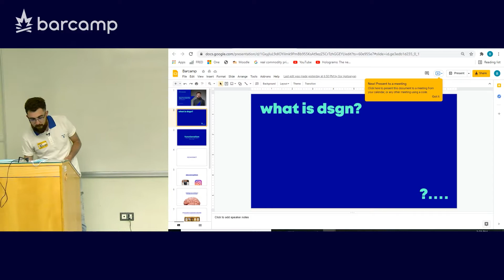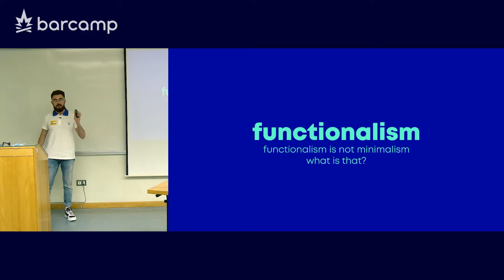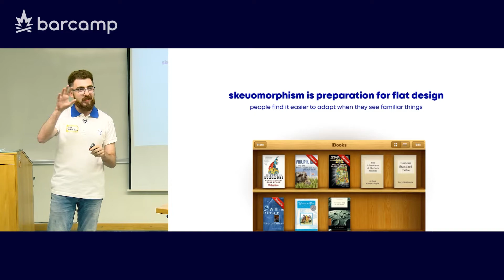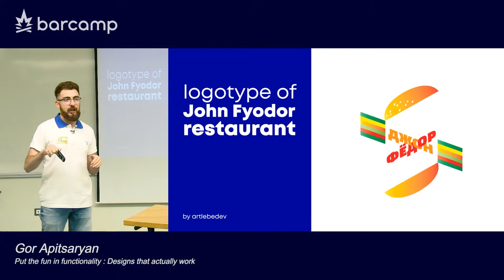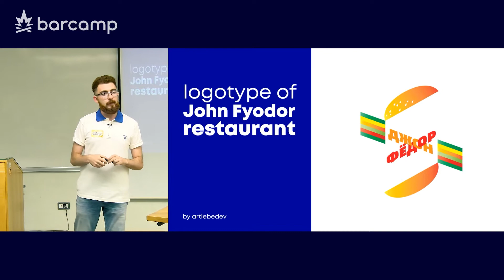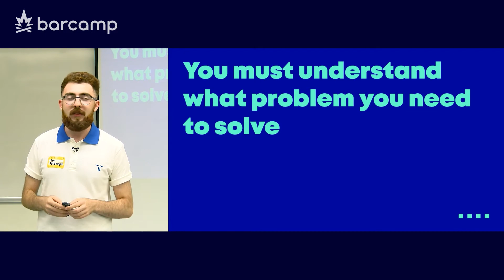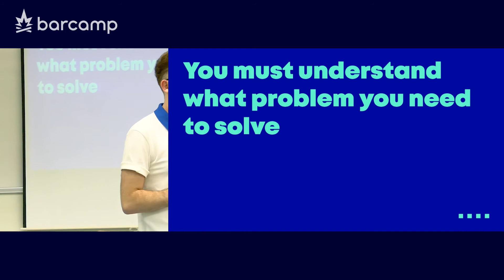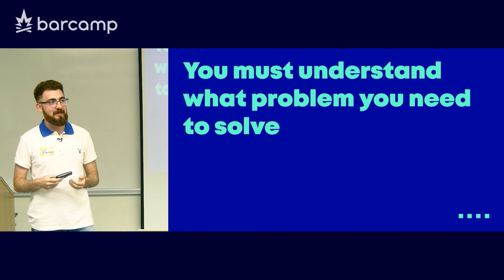10 113 11 Gor Apitsaryan Put the fun in functionality։ Designs that actually work